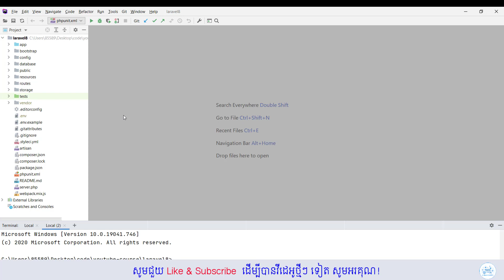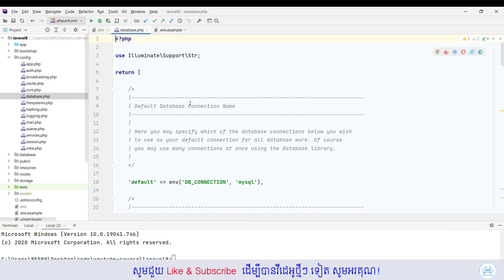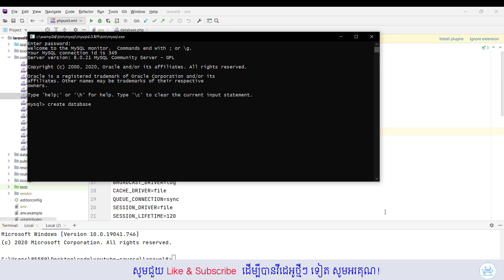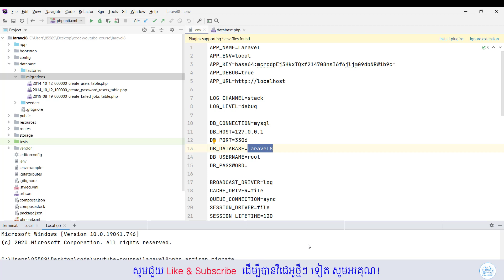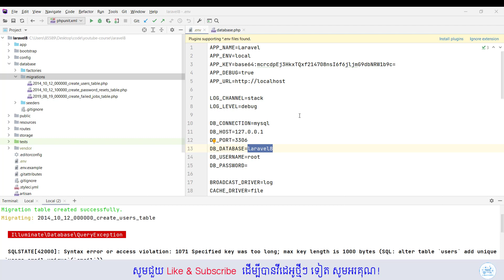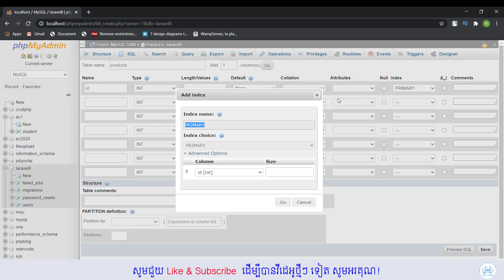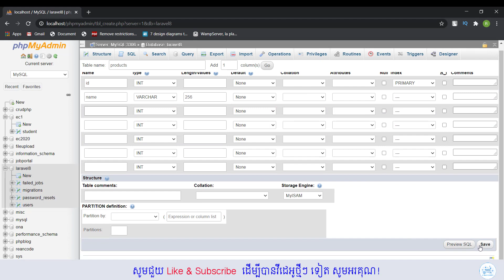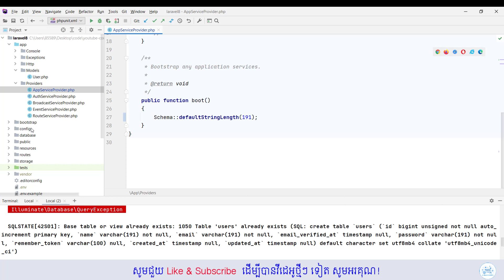#6 Laravel 8 from scratch Setup Database Connection | speak khmer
In this episode, we'll discuss environment variables, configuration files, and the query builder.

PC Build
Processor:  7th Generation Intel® Core™ i7-7700HQ Processor (2.80GHz, up to 3.80GHz with Turbo Boost, 6MB Cache)
Graphic Card: NVIDIA® GeForce® GTX 1060 3 GB